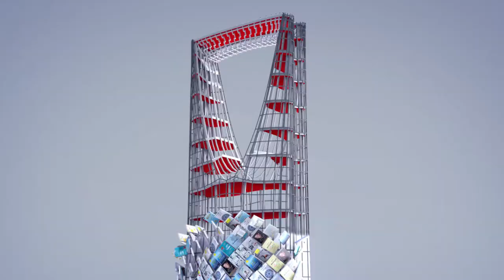Jarir Books مكتبه جرير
We are Studio based in Egypt,Ksa,USA working in sectors like 2D animation, 3D animation, Media production, Digital Marketing
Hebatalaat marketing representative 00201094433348